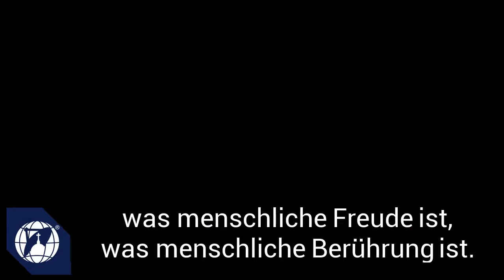Mutter Teresa in ihren eigenen Worten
Für viele ist sie bereits eine Heilige. Nun, im Jahr der Barmherzigkeit, wird es offiziell: Am 4. September wird Mutter Teresa zur Ehre der Altäre erhoben. Das hat Papst Franziskus entschieden. Video: CNA/EWTNNews